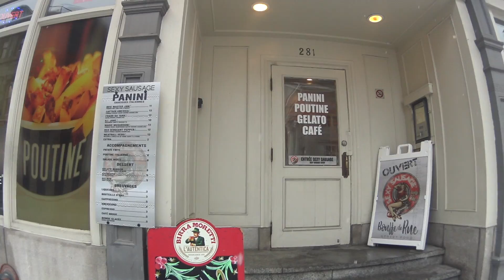Montreal Trip 2019-2020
Un recorrido por lo mejor de la hermosa ciudad de Montreal, Quebec, Canadá. Un destino increíble para visitar en invierno.